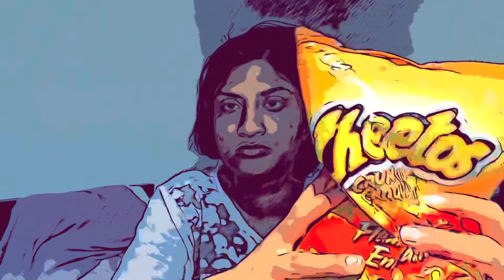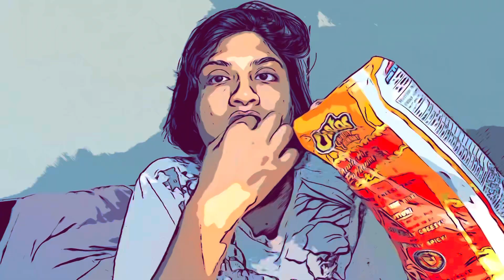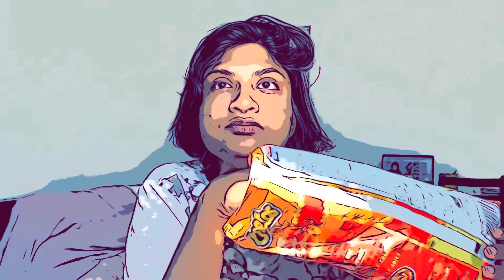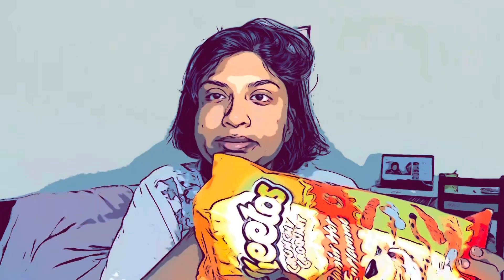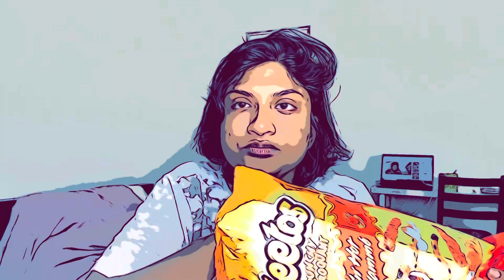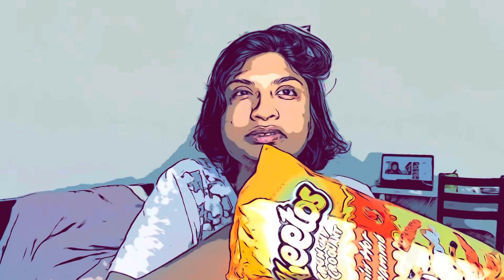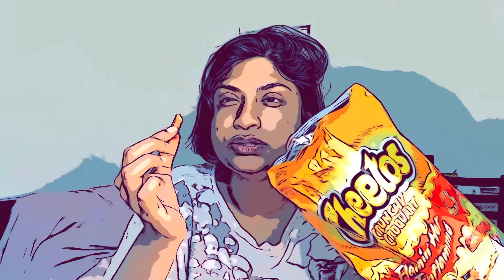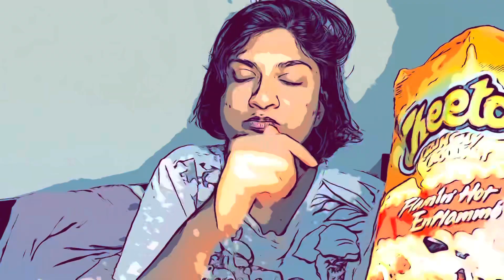Eating Flamin Hot Cheetos (ASMR)